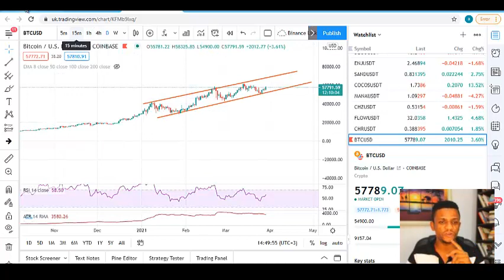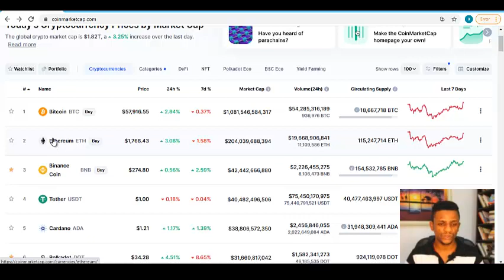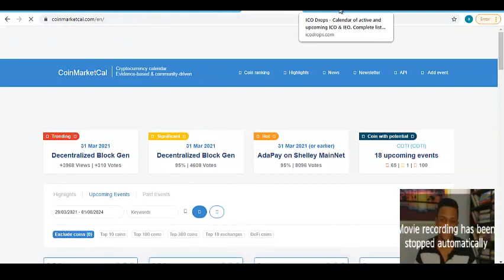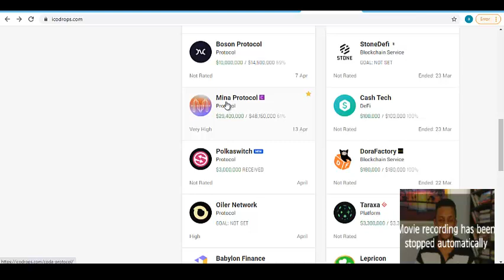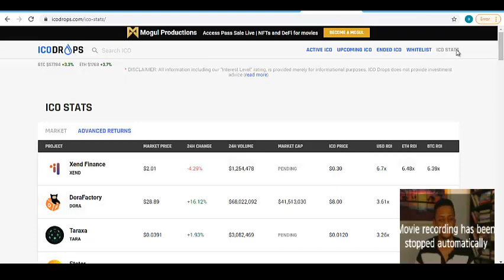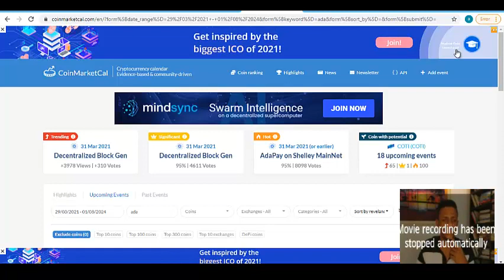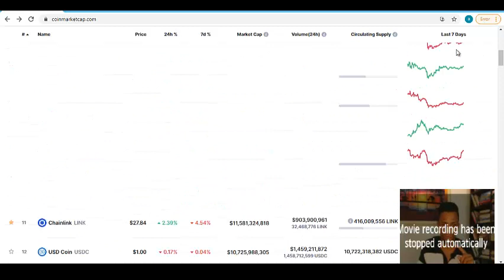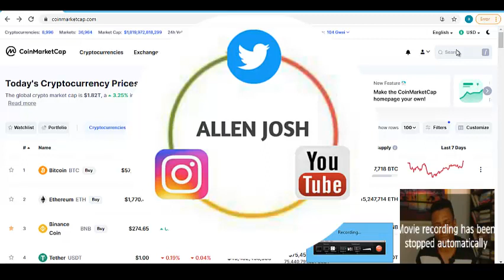Where and How to Spot Good Crypto Gems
The sight of thousands of cryptocurrencies can be intimidating to anyone willing to research the space with the hope of finding a gem. But considering certain factors and using certain systems can make this easier for you. I share some here.
You may want to sign up for our paid Cryptoimmersion Course where you learn crypto from the basics, we take you by the hands within the community of fellow students, traders and investors. Or contyact us on whatsapp via 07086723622